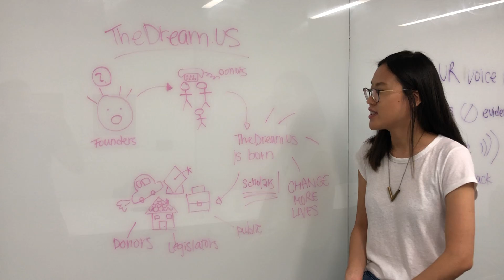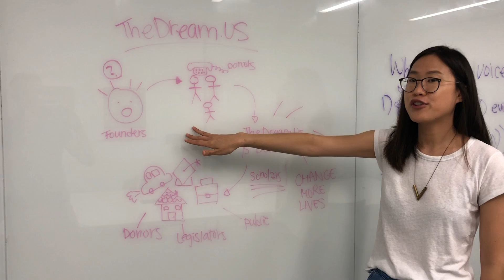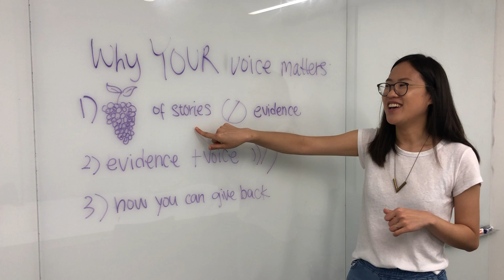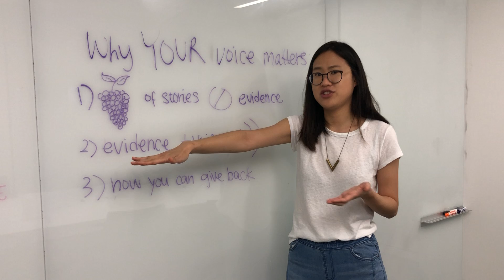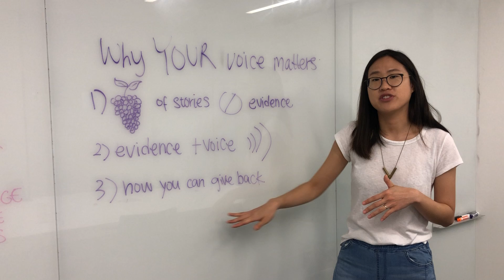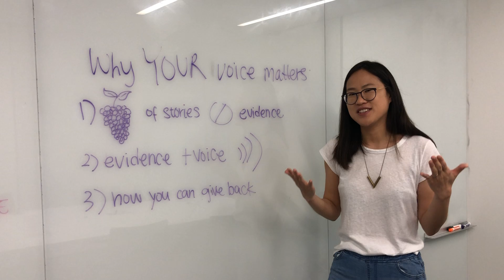Alumni Survey- Why Your Voice Matters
This video explains why we need and invite our TheDream.US Alumni to fill out biannual Alumni Survey.

TheDream.US is proud of our Scholars! Now that we have alumni, we would love to stay in touch and continue to follow you in your journey as you give back to the community, go into the workforce, and experience life. TheDream.US is dedicated in your success and that of our broader community, and we want to, through evidence-based data, shining a light into our immigrant, undocumented youth community. As an Alumni, you have an opportunity to use your voice to help make that change happen, support new Scholars, and strengthen our program.